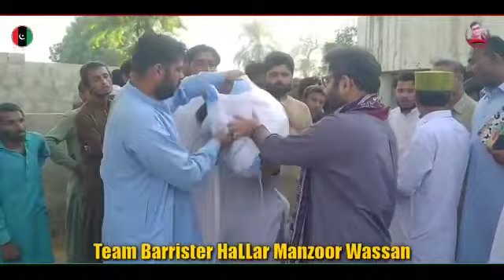Barrister Hallar Wassan distributed ration bags to the most affected people in floods.